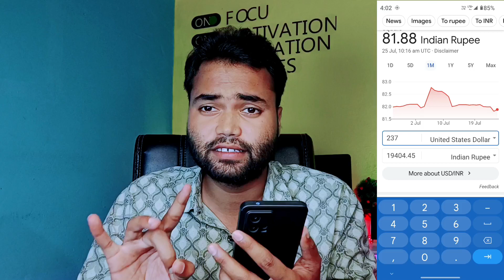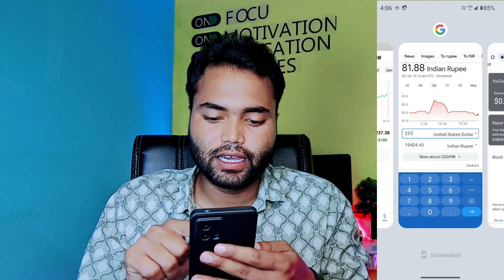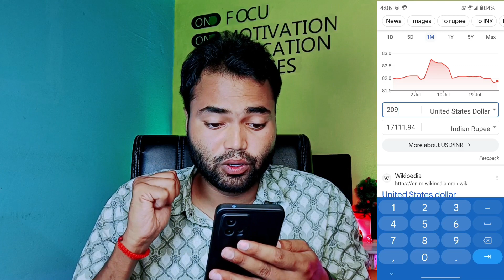Google adsense se paise kaise kamaye 2023 | How earn google adsense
google adsense se paise kaise kamaye step by step
how to get google adsense approval for youtube channel
how to earn google adsense in urdu
how to get google adsense approval fast
how to earn google adsense bangla
how to get google adsense approval for news website
how to get google adsense on your youtube videos
how to get google adsense payment receipt